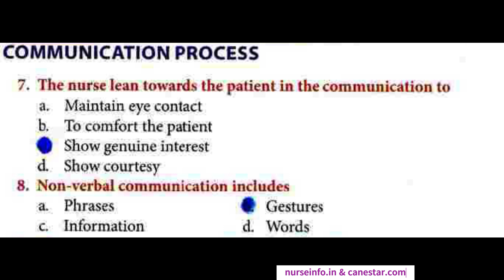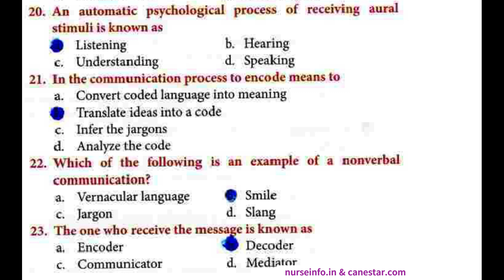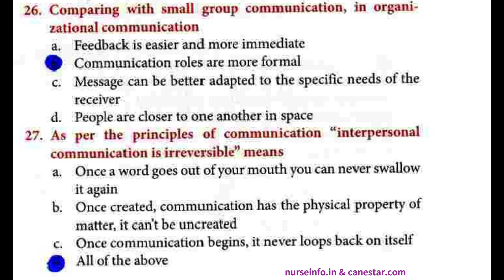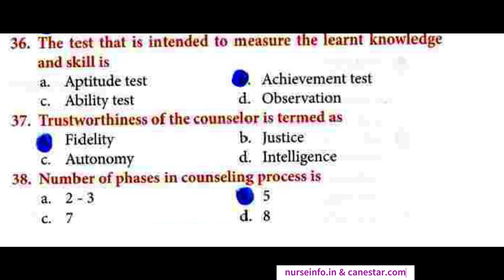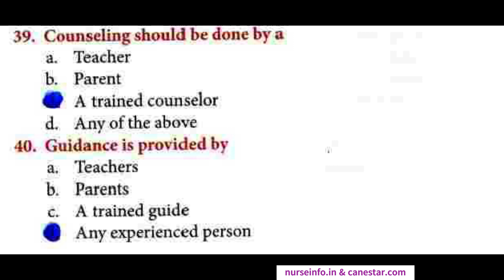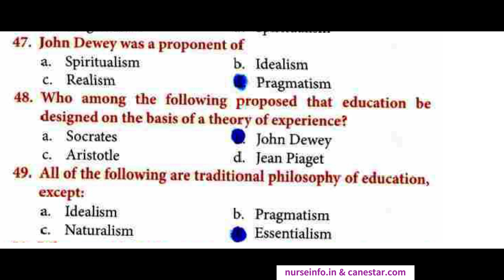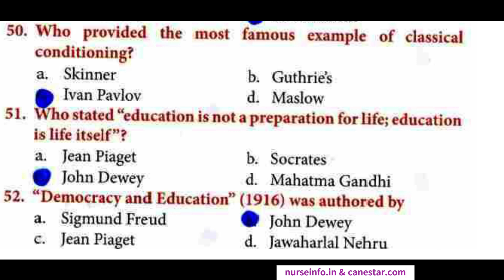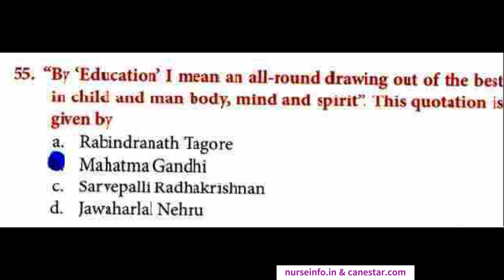NORCET AIIMS NURSING QUESTION AND ANSWER | Staff Nurse Exam Preparation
IN THIS VIDEO, GIVEN NORCET QUESTION PAPER, FOR MORE FOLLOW OUR CHANNEL...

aiims norcet 2023, norcet 2023 preparation, norcet 2023 preparation strategy